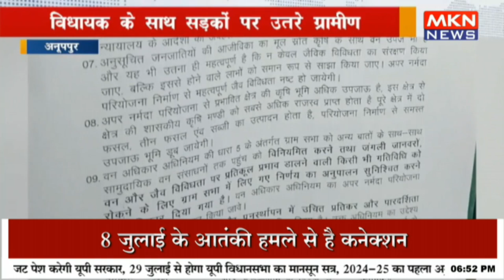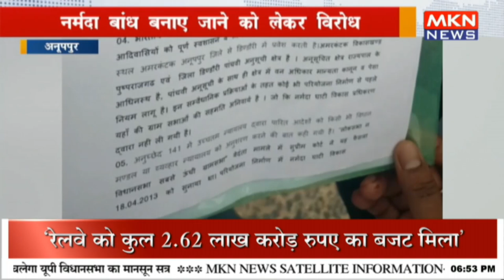नर्मदा पर बाँध बनाये जाने को लेकर विरोध